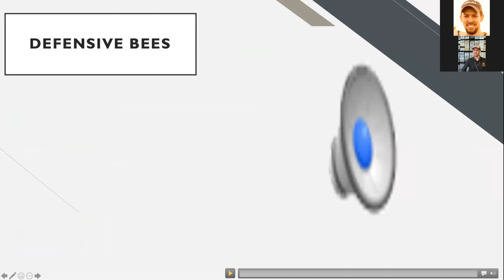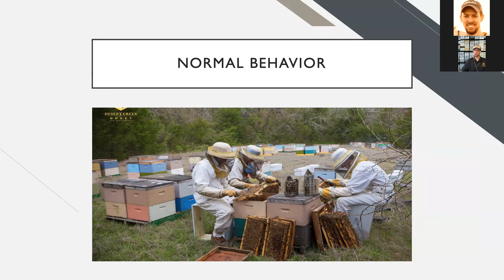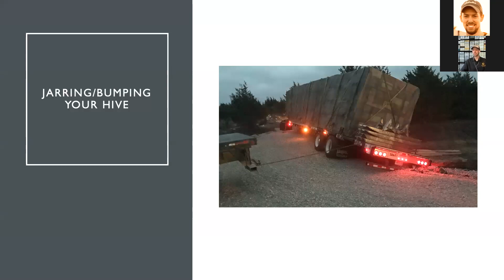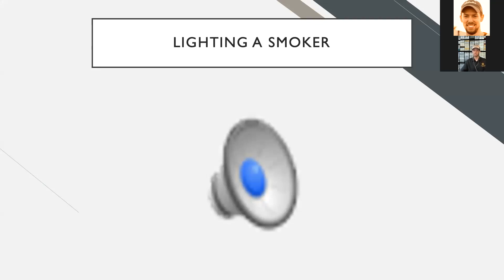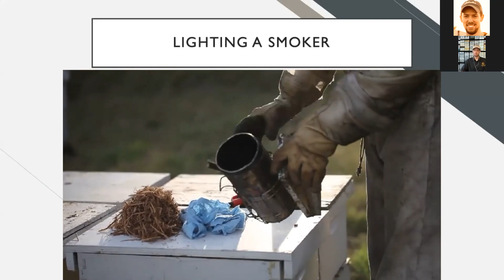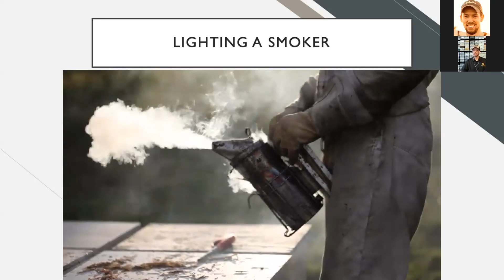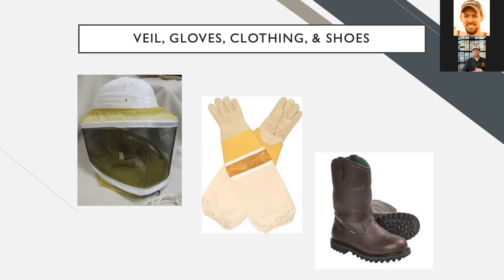Why are my bees mean?